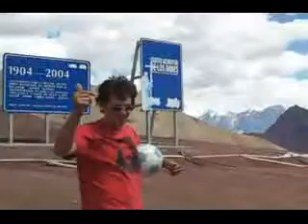Passarella mentiroso!!! La pelota doblaaaaaa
Este video es pura y exclusivamente dedicado a Daniel Alberto Passarella, en las alturas, la pelota dobla Daniel, sino mira este video… se acaba la mentira. Ah Leandro perdon por la pelota jaja.